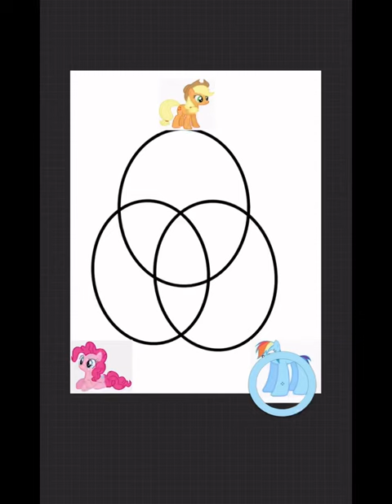My little pony colour pallet 🐴